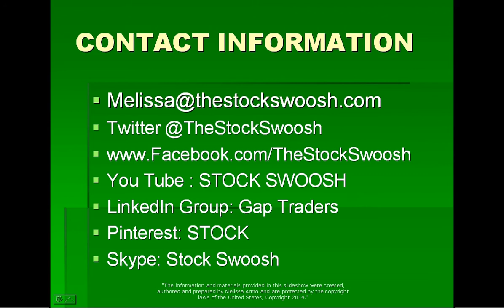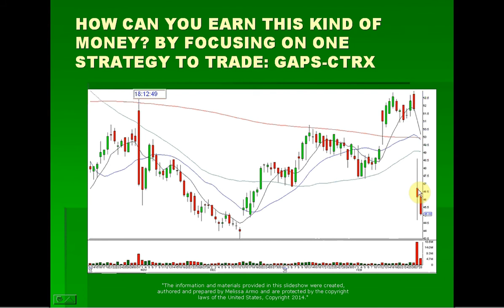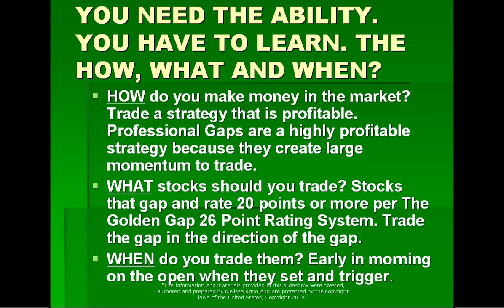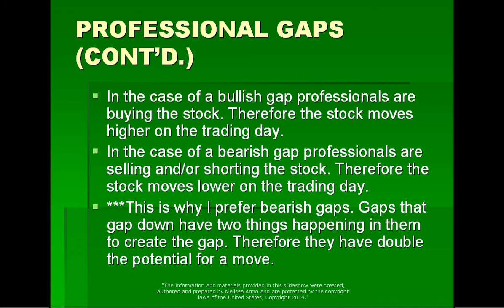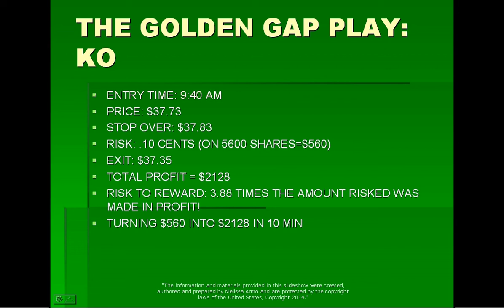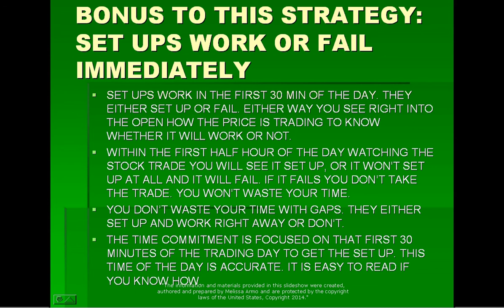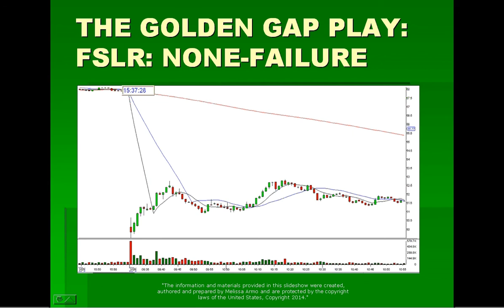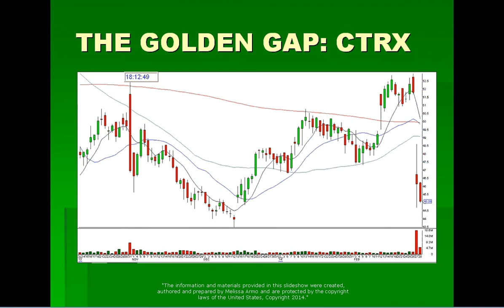MAKE UP TO 20K A MONTH TRADING 30 MIN A DAY-Part 1